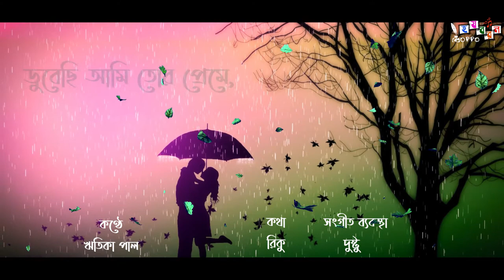Dubechi ami tor preme |Lae Dooba | hindi romantic song |bangla romantic song 2020 new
ডুবেছি আমি তোর প্রেমে--- Lae Dooba ( Bengali Version)| Aiyaary| bangla romantic song 2019 new

romantic video song in bengali language.

Singer : Reetika Paul
Lyrics : Riku
Music  Re-arrangement:  Dustu

Original Credits :
Singer - Sunidhi Chauhan
Composer - Rochak Kohli
Lyrics - Manoj Muntashir
​Choreographer - Feroz Khan​

Lyrics :
ডুবেছি আমি তোর প্রেমে,
এমনটা কেন হয় ?
তোর চলে যাওয়ার পর
মনে হয় তোর হাত আছে হাত এর উপর ।
তুই আছিস আমার হাসি কান্নাতে,
কি আছে আর বাকি আমার পাগল হওয়াতে ?

হ্যাঁ শুধু তুই দেখাস যাদু এলেই কাছে,
হ্যাঁ সব ভালো লাগে আমার তোর ছোঁয়াতে ।
এক মুহূর্তে কত স্মৃতি হলো তৈরি,
আমি এত যে হাসি, চোখ ভরে যায় জলে ।

Production : HoJoBoRoLo Goppo.